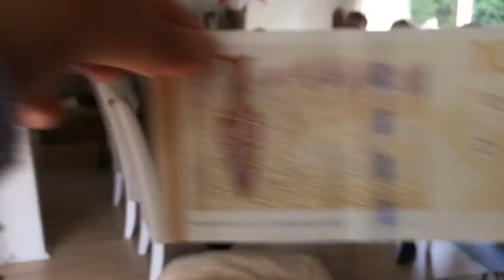Fødselsdagsfest for mor & søster🎉